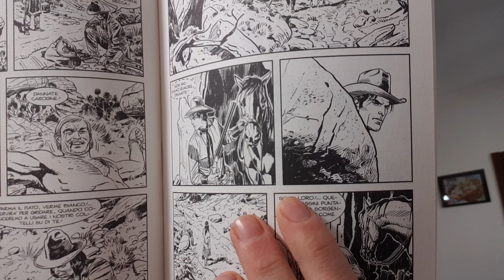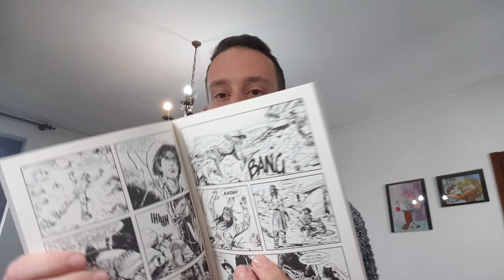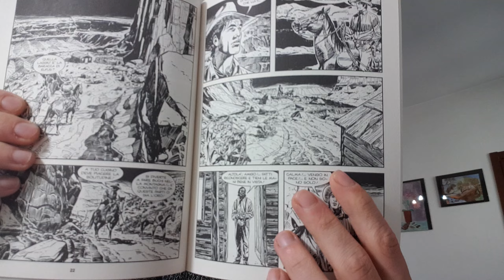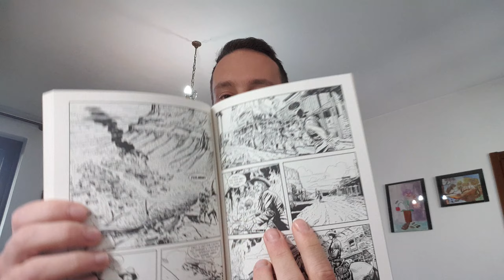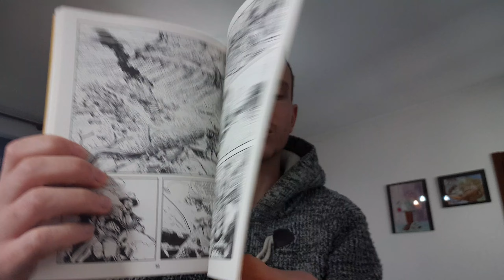TEX WILLER 34-35-36 ATASCOSA MOUNTAIN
In questo video vi parlerò degli albi 34-35-36  di Tex Willer.